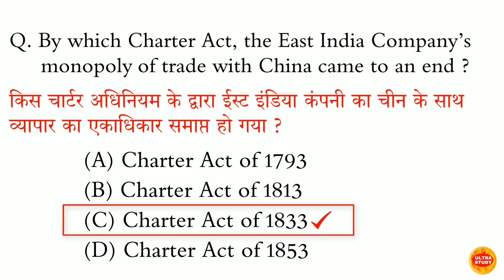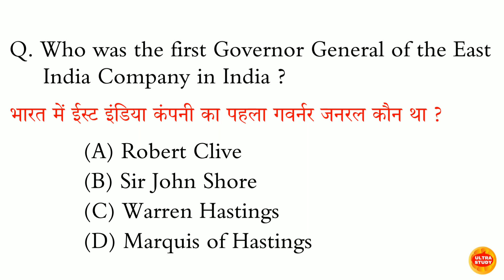ईस्ट इंडिया कंपनी का अंतिम गवर्नर जनरल कौन था?